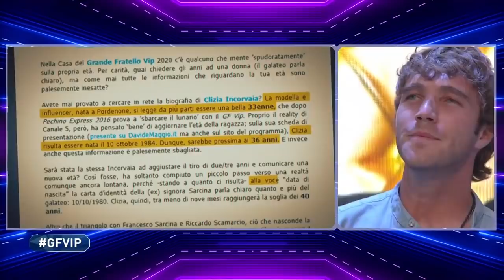Grande Fratello VIP - Paolo Ciavarro si esprime riguardo l'età di Clizia Incorvaia